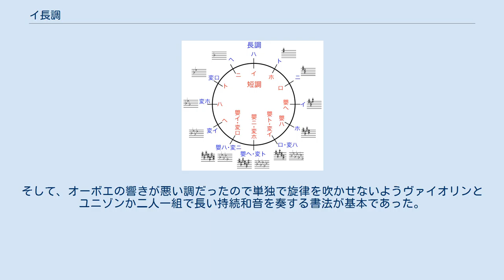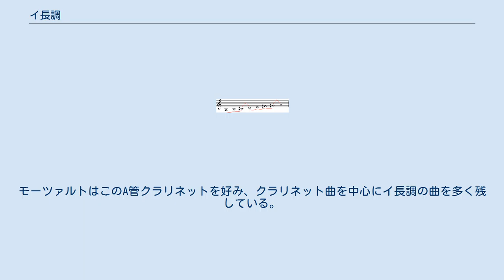イ長調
イ長調（イちょうちょう）は、西洋音楽における調のひとつで、イ (A) 音を主音とする長調である。
調号はシャープ3箇所 (F, C, G) である。
 VIIの和音 (G♯m-5) はV7 (E7) の、VII7の和音 (G♯m7-5) はV9 (E9) の根音を省略した形とみなされることがある。
 18世紀中期から19世紀初期にかけて、当時の鍵盤楽器の調律法と弦楽器の調弦法の都合によりこの調はソナタ形式で作曲できる楽曲の主調の限界と考えられていた。
この調より調号の多い調、例えばホ長調では第一主題にホ長調、第二主題に属調のロ長調という調設定を慣例的にしなければならず、主調・主題にロ長調が避けられた当時（ロ長調の特徴を参照）は都合が悪く、ソナタ形式ではホ長調を主調（第一主題）にすることはほとんどなかった。
したがって主調（第一主題）は調号が3箇所のイ長調までに限られた（例外も若干ある）。
 ヴァイオリン演奏の際は嬰ヘ音(F Sharp)が入るので、人指し指をE線で前後させる必要がなく弾きやすい。
ト長調・ニ長調に並ぶ弾きやすい調である。
 古典派時代までの管弦楽曲ではホルンの音が甲高く、10倍音までしか出せない事が多かったので単純な響きのする調であった。
そして、オーボエの響きが悪い調だったので単独で旋律を吹かせないようヴァイオリンとユニゾンか二人一組で長い持続和音を奏する書法が基本であった。
 このように古典派の様式では管弦楽法的に制限の多い調であったのであまり多く書かれなかった。
 クラリネットにはA管があり、B♭管よりも柔らかく内省的な響きがする。
モーツァルトはこのA管クラリネットを好み、クラリネット曲を中心にイ長調の曲を多く残している。
 マルカントワーヌ・シャルパンティエはこの調について「陽気で牧歌的」と述べている。
マッテゾンは「輝かしくはあるが、非常に攻撃的」と述べている。
また「気晴らしよりは、嘆き悲しむような情念の表現に向いている」とも考察している。
 Category:イ長調を参照。